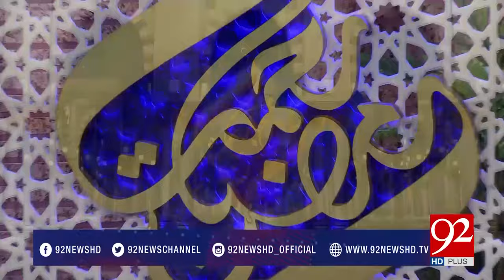Ya Rab Madinay Pak mein Jana Naseeb ho By Prof. Abdul Rauf Rufi 14-06-2017 - 92NewsHDPlus